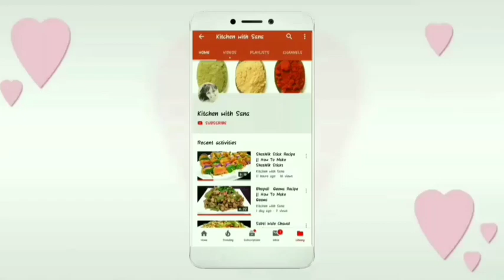Pizza Cutlels Recipe || Pizza Cutlets Banane Ka Tarika || How To Make Pizza Cutlets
Hi guys my name is Sana & Welcome you all to my Channel Kitchen with Sana. Kitchen with Sana is about tasty delicious food recipes that can be made easily at home and ideas on making delicious recipes with limited and available resources in kitchen. Every recipe described in easiest way so that you can cook your food without any difficulties.

Here I share all type of recipes like Pakistani,  Italian, South Pakistani, North Pakistani, Chinese,  restaurant style, Snacks, quick and easy recipe and many more recipes in very easiest way.

Love,Sana